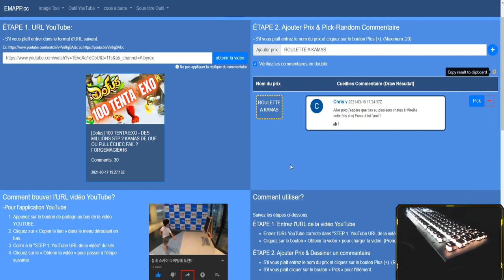TUTO TEAM CRA FULL OPTI LVL 198 - STUFF / MEILLEUR ASTUCE KAMAS / XP POUR FARM / EPISODE 3 - DOFUS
Yo les frérots vous me l'aviez tellement demandé que je vous sors la fameuse TEAM CRA FULL OPTI !  ON VA RUSH 200 et vous montrer qu'en partant uniquement de la team Crâ on va pouvoir rush des CENTAINES DE MILLIONS DE KAMAS PAR MOIS !  ( LES PLUS DéTER d'entre vous LE MIMI )
On la débute niveau 120 car je trouve qu'avant ce niveau c'est de la perte de temps et que certains confrères vous proposent des aventures teams à 0 sur la team donc non merci !

Le But de cette team est de rush rapidement le niveau 200 tout en faisant des kamas ! Vous allez voir dans cette vidéo que c'est extrêmement simple et que  l'XP ainsi que les MILLIONS DE KAMAS vont tomber très facilement !

Bon visionnage et ... Ah oui j'allais oublier je te conseille d'activer la cloche car dans la vidéo numéro 4/5 on retrouvera la team lvl 200 , elle aura donc le meilleur stuff à ce niveau la pour gérer toutes les zones intéressantes du jeu !

Bref ca devrait être un carnage RDV le week-end prochain pour l'épisode 4 !